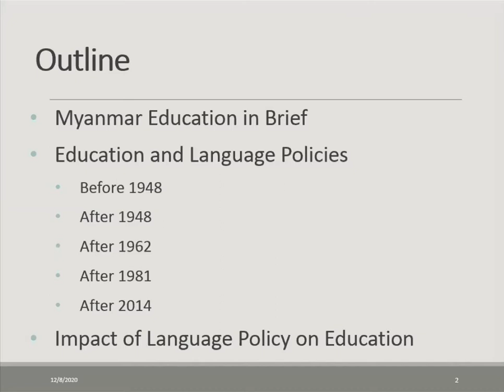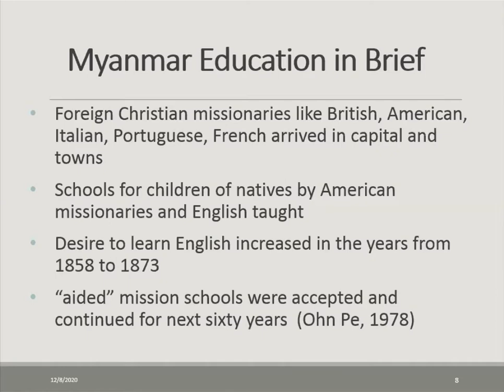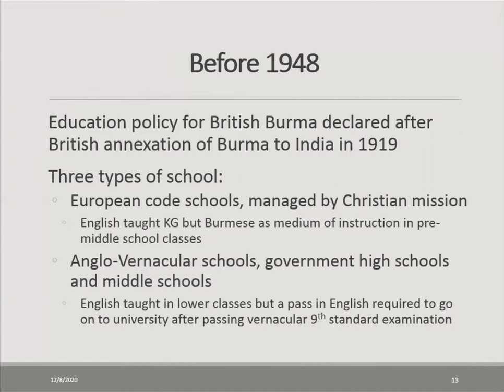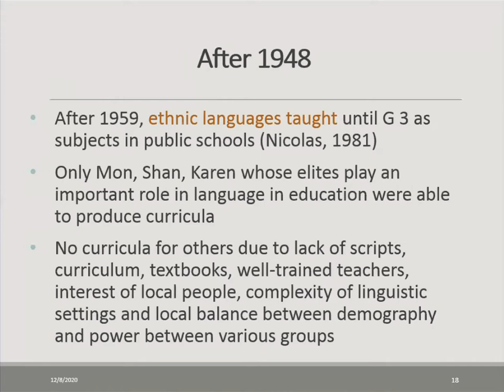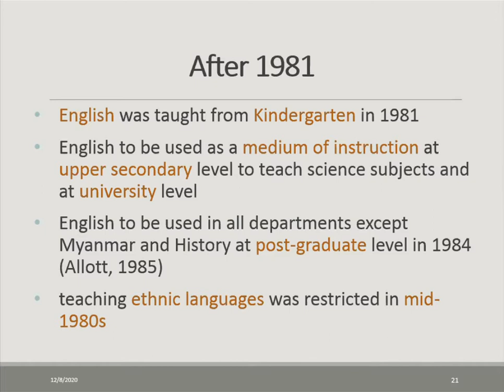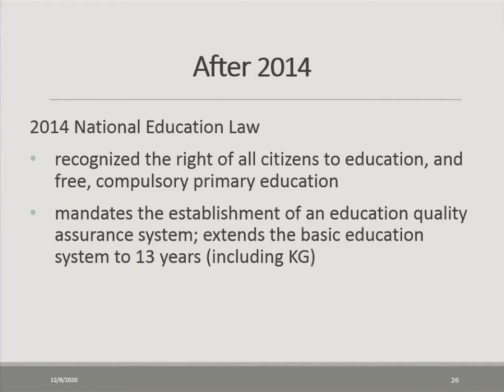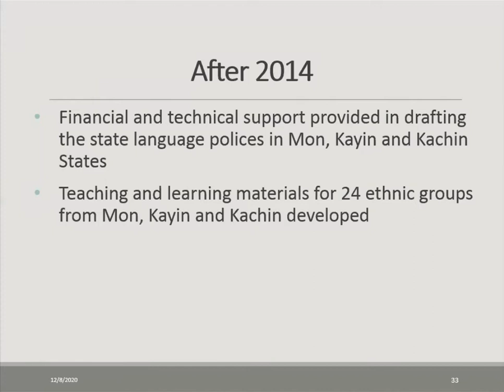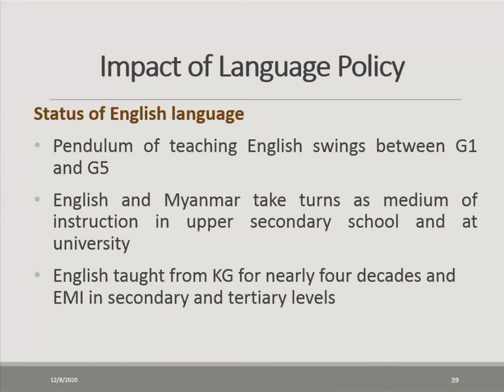Myanmar Language Education | Language Policy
Presented to you by Dr. Zaw Myint, Director General at Department of Myanmar Nationalities' Languages, Ministry of Education

The presentation divided into following section:
00:00 Myanmar Language Education in Brief
05:53 Before 1948
08:14 After 1948
11:00 In 1962
13:08 After1981
17:06 After 2014 - National Education Law
23:00 Impact of Language Policy